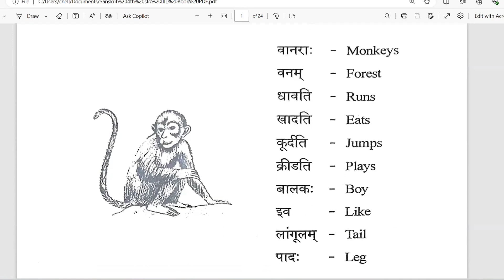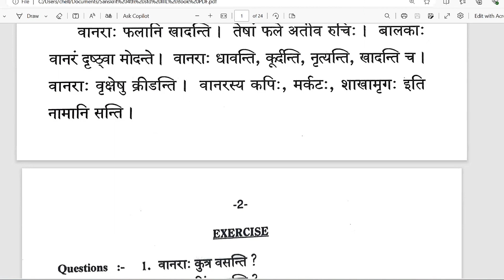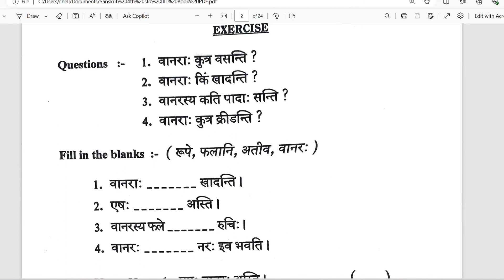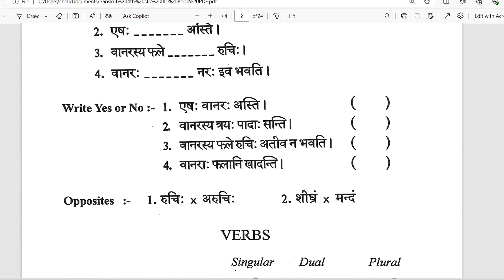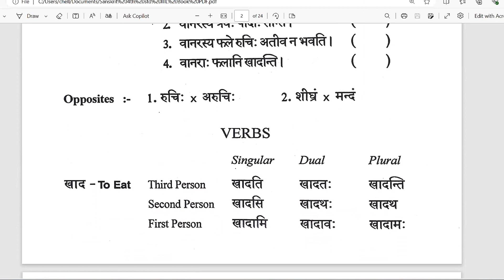Sanskrit Online Lesson 178 वानरः 🐒 A Short Lesson about Monkey कपिः मर्कटः मर्कती शाखामृगः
वानरः कपिः मर्कटः मर्कती शाखामृगः
अस्मिन् पाठे वयं वानरं अधिकृत्य किञ्चित् पठामः।
Best way to learn Sanskrit language
How to learn Sanskrit subject
Sanskrit to english translation
Learn Sanskrit
Sanskrit for beginners
How to learn and write Sanskrit?
How to read and understand Sanskrit?
Learn Sanskrit... Sanskrit Alphabets...
Sanskrit for beginners
How to learn Sanskrit grammar easily?